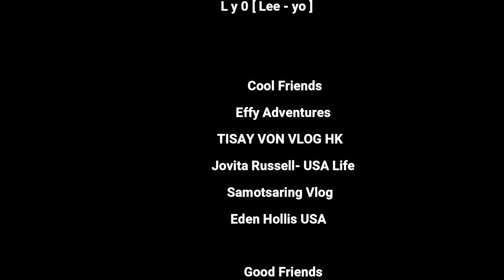St. Fatima vs. Anonang Slashers Seniors Championship l Second Quarter l Sir JV Sports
Let's all witness the semi-final match between Backyard Hoopers and St. Fatima in Leon Town Plaza Basketball Court and Gymnasium, Leon, Iloilo.